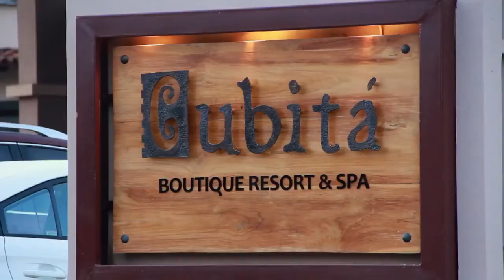Junta de Embarra, en el Hotel Cubitá. Año 2014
El hotel Cubitá, ubicado en la provincia de Herrera, a parte de su estadía ofrece un vistazo de la cultura y el folclore panameño.
MAYOR INFORMACION.